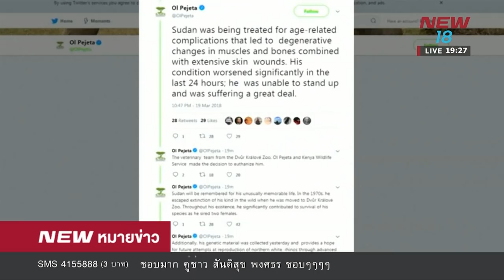นิวหมายข่าว l ช่วงที่ 2 l 20 มี ค 61 l NEW18